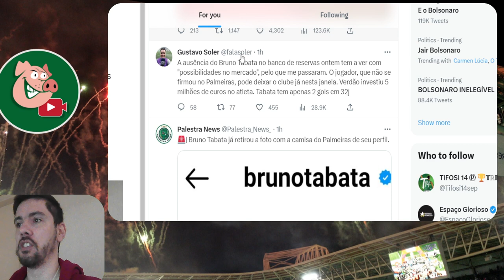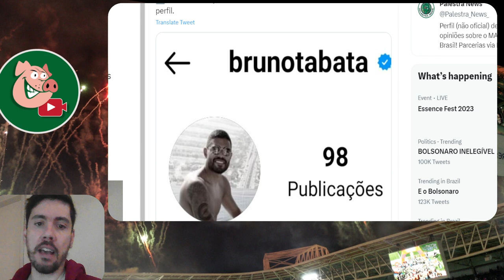TABATA VAI EMBORA DO Verdão? AINDA TEM POTENCIAL?